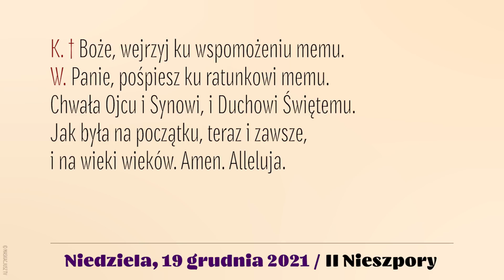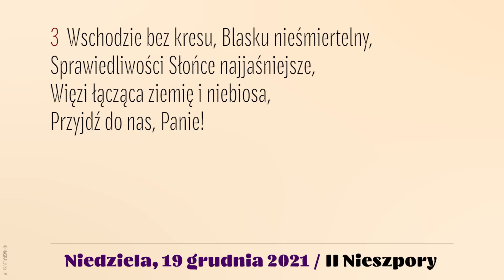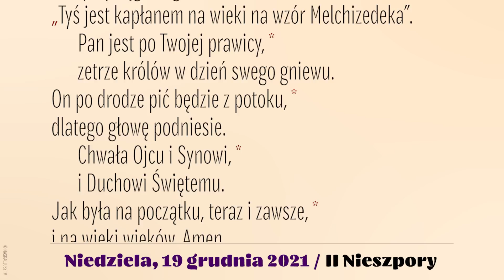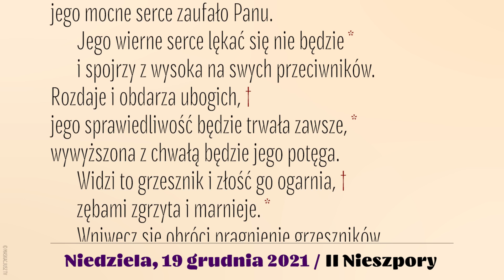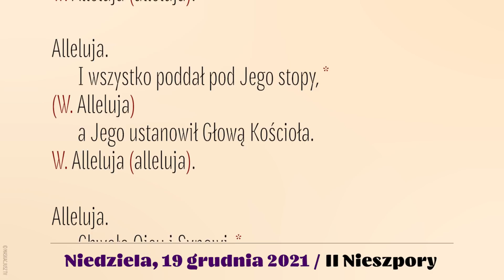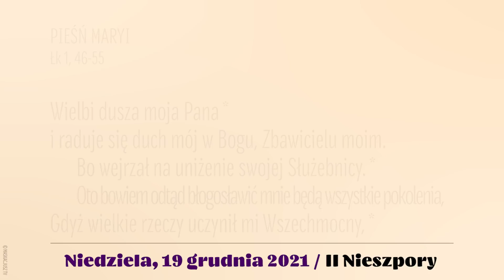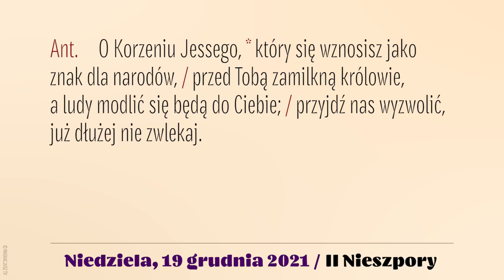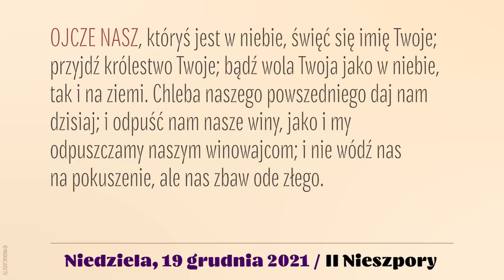Nieszpory | 19 grudnia 2021 | II Nieszpory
19 grudnia 2021
IV Niedziela Adwentu

Śpiew: Ewa Kaczmarek i Kamil Gruszczyński.
Lektor: Łukasz Głowacki
Montaż: MASKACJUSZ TV